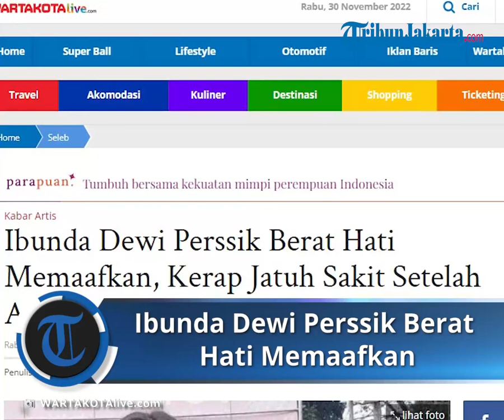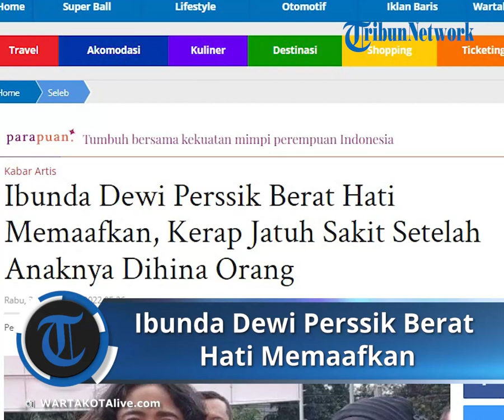Ibunda Dewi Perssik Kerap Jatuh Sakit setelah Anaknya Dihina Orang, Berat Hati Memaafkan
Sri Muna kerap sakit perut dan muntah-muntah saking tak tahan melihat video hinaan untuk putrinya.

"Kan videonya bukan satu kan, banyak. Jadi, mami saya setiap melihat itu yang sesak lah, yang sakit perutnya lah, yang muntah-muntah, yang ini," kata Dewi di Polres Metro Jakarta Selatan, Selasa (29/11/2022).

Di sisi lain, Sri Muna membenarkan pernyataan Dewi Perssik.

Ia mengaku, penyakit darah tingginya akan kambuh jika terlalu banyak berpikir keras.

"Soalnya saya sakit, kan mereka enggak tahu kalau saya sakit, darah tinggi langsung naik," ujarnya.

Sebelumnya, tersangka kasus pencemaran nama baik bernama Winarsih, meminta maaf kepada Sri Muna.

Hal itu disampaikan Winarsih secara terbuka di hadapan awak media.

Winarsih juga menyampaikan permintaan maaf kepada sejumlah pihak yang merasa dirugikan atas ucapannya.

Ia pun berjanji tak akan mengulangi perbuatan tersebut.

Tak lama dari permohonan maaf itu, Winarsih langsung bersujud di telapak kaki Sri Muna.

Ia tak henti-hentinya memohon maaf di bawah telapak kaki Sri Muna.

Tak hanya Winarsih, sekitar tiga akun lainnya dilaporkan oleh Dewi Perssik dengan dugaan pencemaran nama baik dan UU ITE.

“Kita telah resmi melaporkan beberapa akun yang melakukan pencemaran nama baik klien kami, fitnah dan juga beberapa kata yang memang tidak benar dan sudah kita laporkan. Kami melaporkan dengan UU ITE,” ujar Sandy Arifin, kuasa hukum Dewi Perssik.

Kendati Winarsih sudah meminta maaf, Sri Muna tampak masih kesal, dan berat hati memaafkan.

"Walaupun dia (Winarsih), minta maaf, saya maafkan, tapi (buat proses hukum) saya pertimbangkan dulu," kata Sri Muna.

Meskipun kasihan, Sri Muna belum ada niatan mengakhiri perkara tersebut.

Sebab, ia sakit hati atas hinaan yang diucapkan Winarsih kepada putrinya.

"Dari omongan dia kan enggak sesuai, anak saya kerja keras, saya sendiri enggak tega. Siapapun orangtua dengar anaknya dihujat ya pasti berontak. Apalagi Dewi enggak punya suami dan bapaknya sudah meninggal," ujarnya.

Ibunda Dewi mengaku, perlu waktu untuk mempertimbangkan permintaan maaf Winarsih.

Bahkan, ia ingin salat istikharah terlebih dahulu untuk meminta petunjuk dari Allah.

"Iya nanti saya pertimbangkan dulu kan, saya istigfar dulu, mau salat dulu nanti, gimana sesuai kepala dingin, soalnya saya sakit. Kan mereka enggak tahu kalau saya sakit, darah tinggi langsung naik," pungkasnya.

Sebelumnya, Winarsih langsung bersujud di telapak kaki Sri Muna usai menyampaikan permintaan maaf.

Dengan suara lirih dan terisak, ia tak henti-hentinya mengucapkan permohonan maaf.

Artikel ini telah tayang di WartaKotalive.com dengan judul Ibunda Dewi Perssik Berat Hati Memaafkan, Kerap Jatuh Sakit Setelah Anaknya Dihina Orang,
Penulis: Indri Fahra Febrina | Editor: Valentino Verry